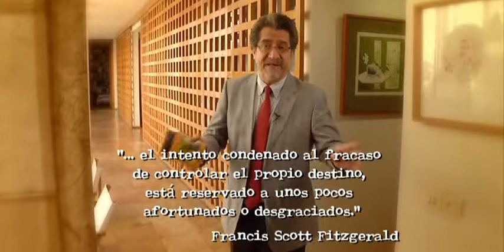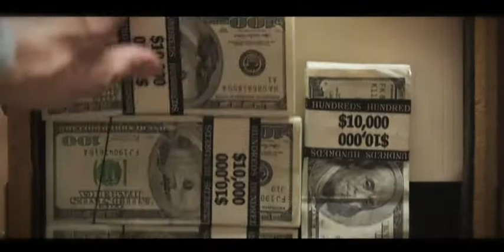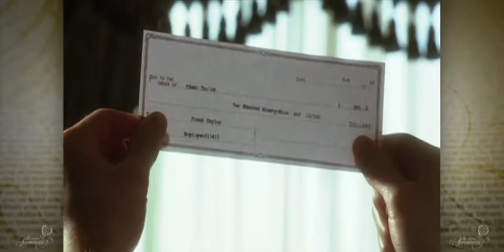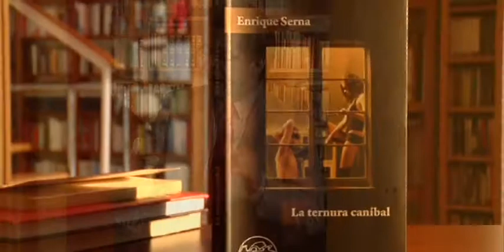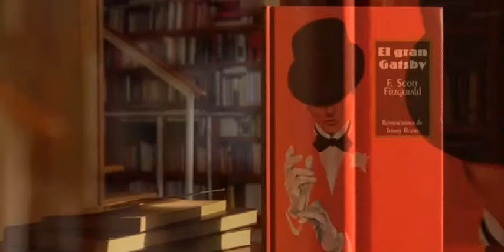La otra aventura 110 EL GRAN GATSBY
Francis Scott Fitzgerald dijo que casi todos nos contentamos con existir y reproducirnos, pero la idea esencial, el intento condenado al fracaso de controlar el propio destino, está reservado a unos pocos afortunados o desgraciados. Efectivamente no siempre resulta fácil tomar las riendas del propio destino. Algunas personas viven tratando de obtener  la aprobación ajena, ya sea de una persona o de varias. Para lograrlo algunos ejercen la inteligencia, otros la tenacidad, el coraje o la belleza. Algunos incluso están dispuestos a convertirse en otra persona, en reinventarse desde cero y borrar su propio pasado